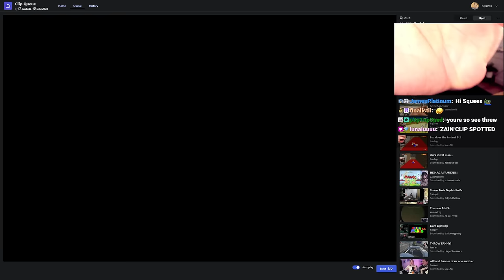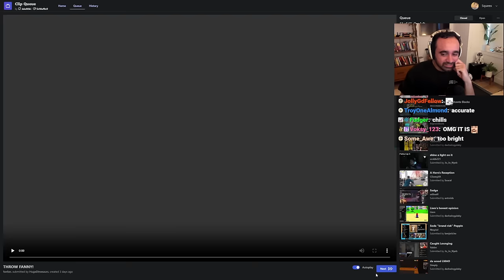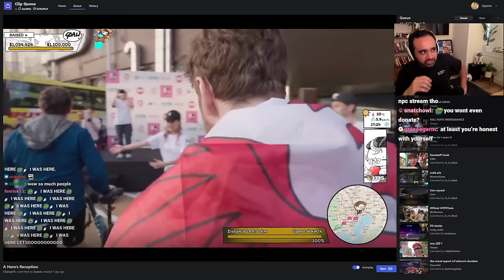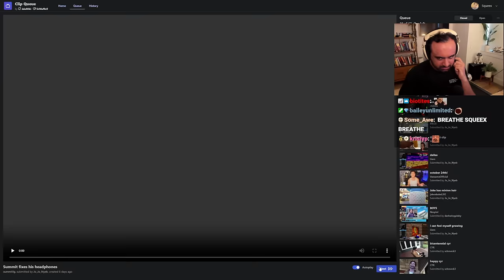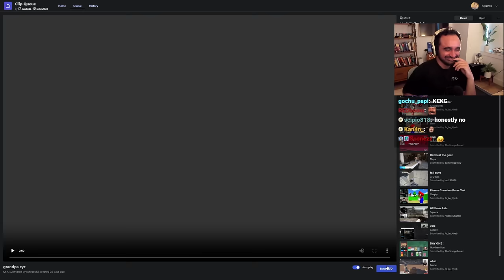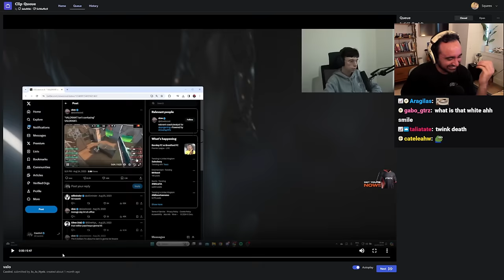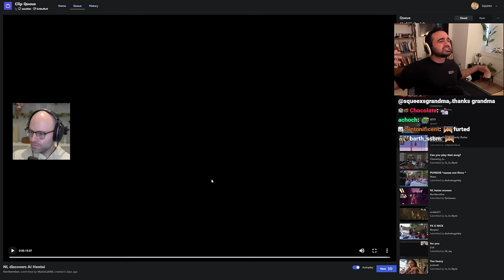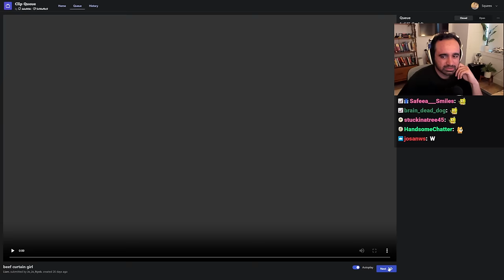Clips that made Squeex lose faith in humanity... (forsen, erobb221, Northernlion, Simply, Liam)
Wait, guys... he's losing the twinkle in his eye...